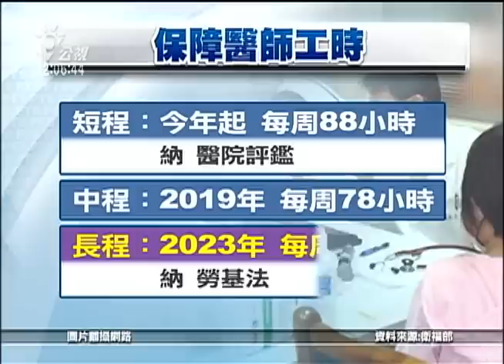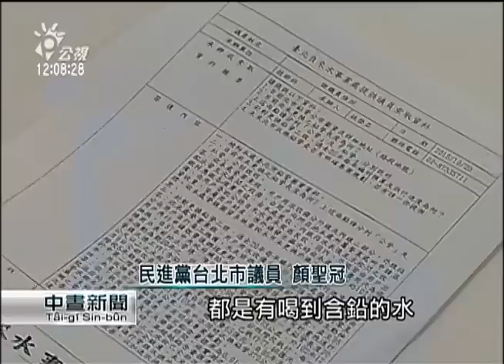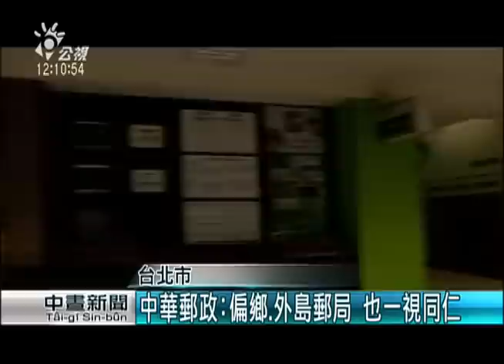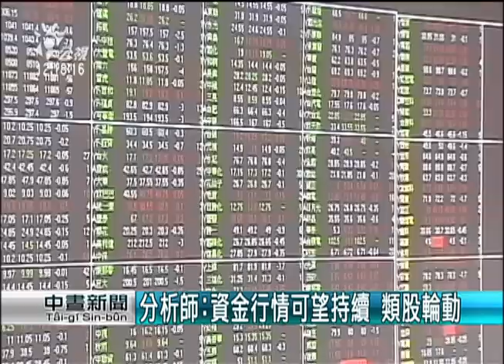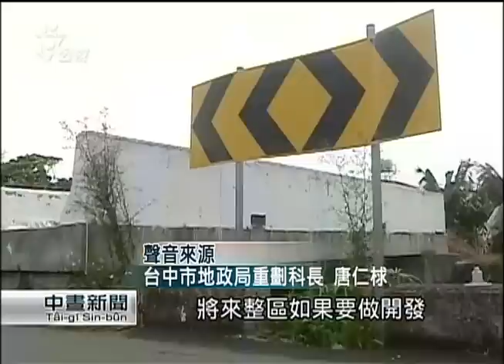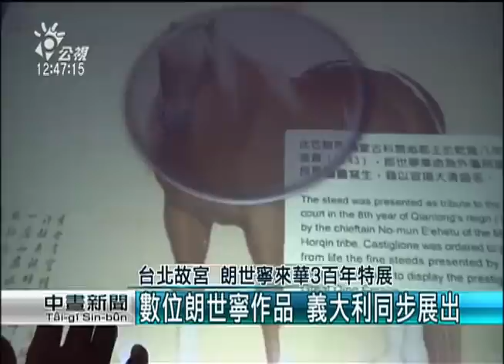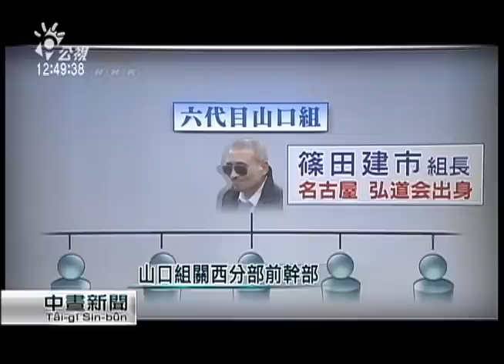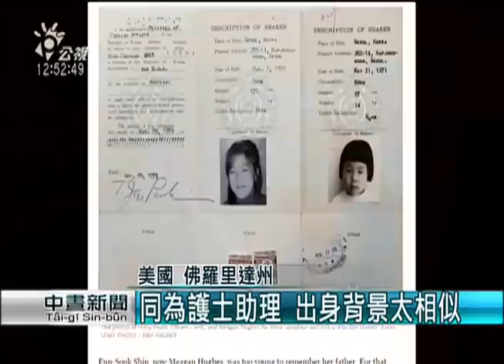20151021 公視中晝新聞